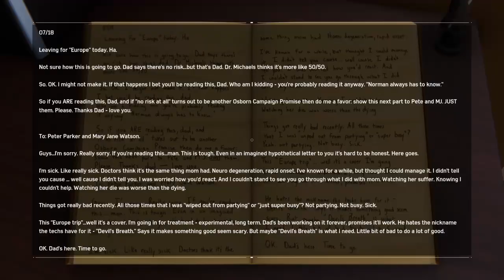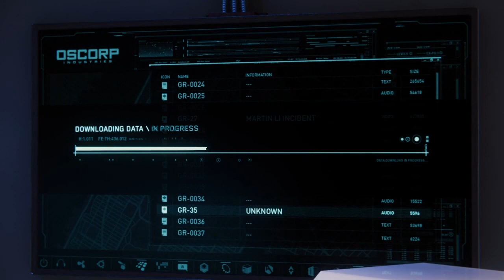That explains alot*